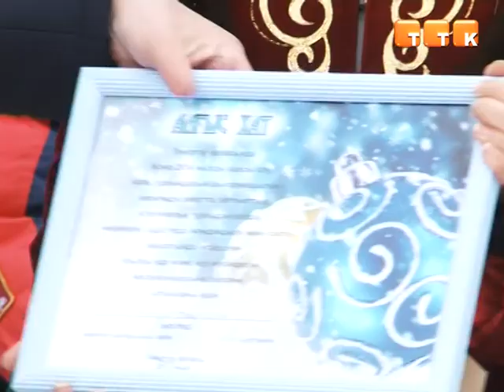В Темиртау подвели итоги сразу двух предновогодних конкурсов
Школьники выстроили целый снежный городок. А еще представили на суд строгого жюри самодельные елки из бытовых отходов. Детская старания оценили по достоинству: победители получили денежный приз.